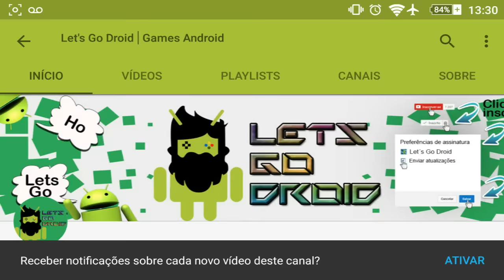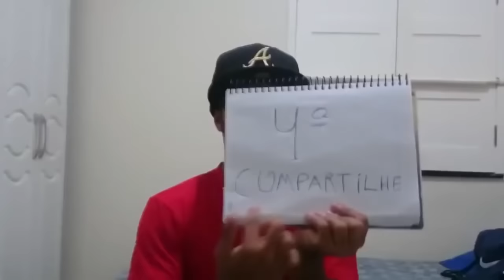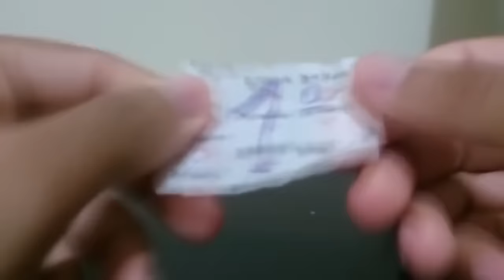🔴Top Os Melhores Jogos Novos Android 20/10/2016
Assista Top Os Melhores Jogos Novos Android 20/10/2016